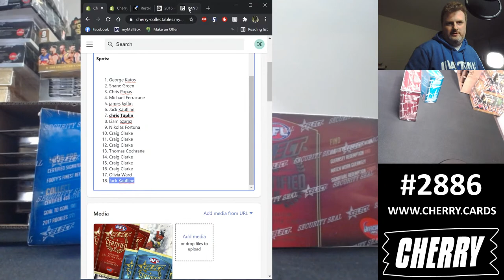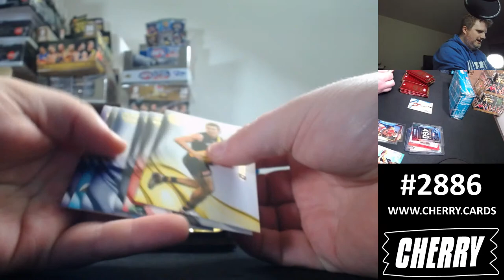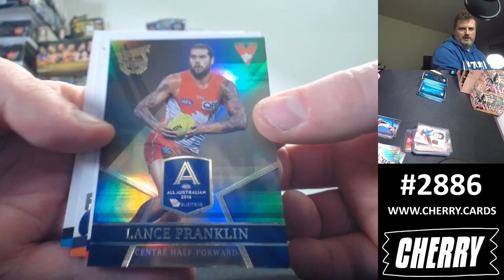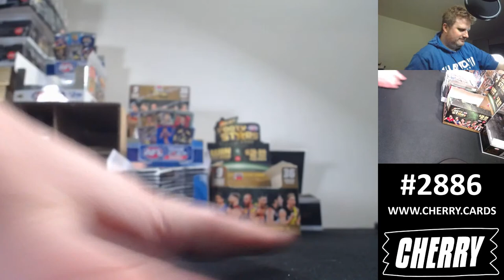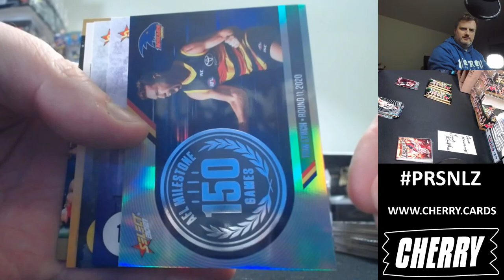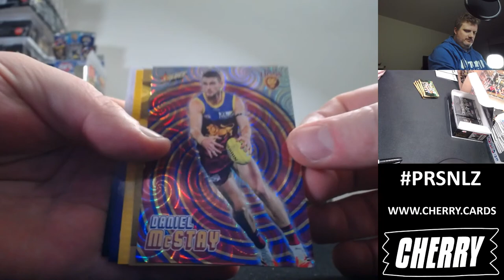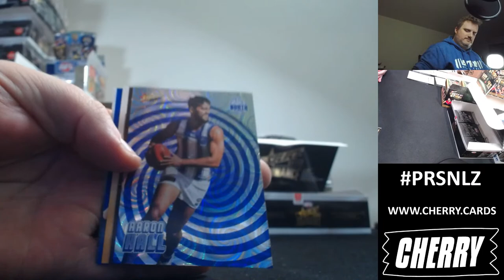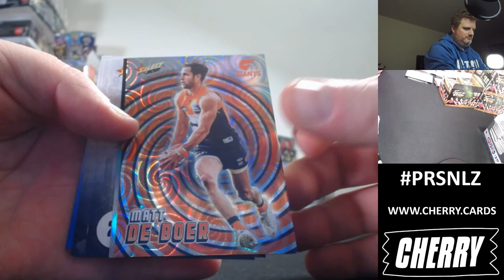Cherry Footy Live! - Break #2886